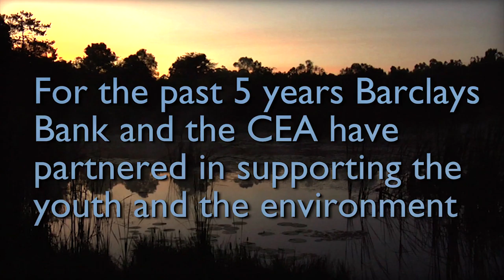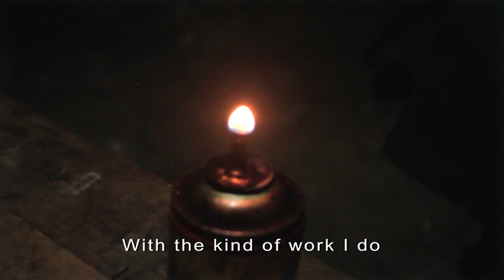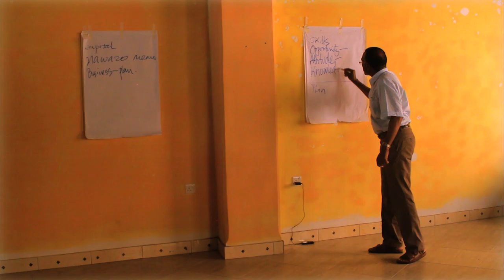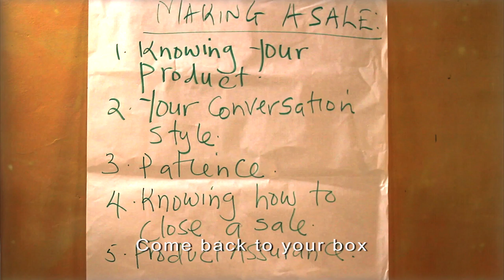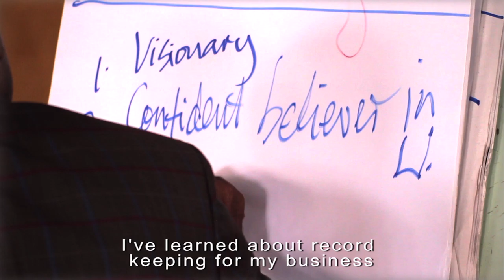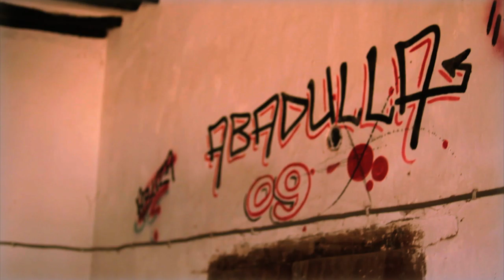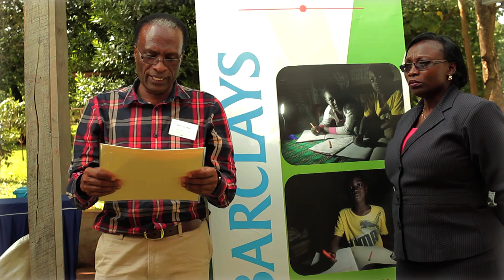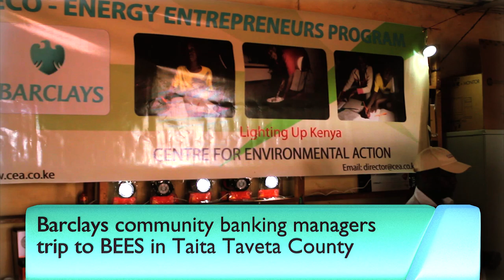Barclays Eco-Energy Entrepreneurship Program Documentary (2016)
A 30 min documentary film about how Barclays Bank Kenya in association with the CEA (Center for Environmental Action) supported and mentored Entrepreneurs in 9 counties to start Clean Energy businesses.